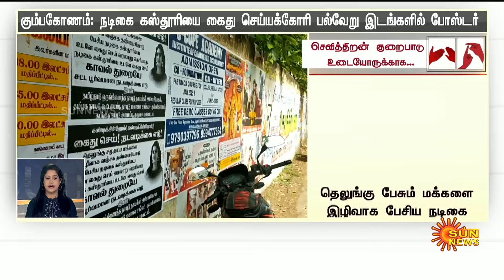தற்போதைய நேரத்தின் முக்கிய செய்திகள் | 09.11.2024 | Deaf And Dumb News